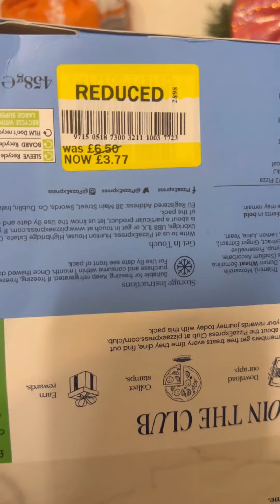Saturday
Saturday and finally scraped my old car